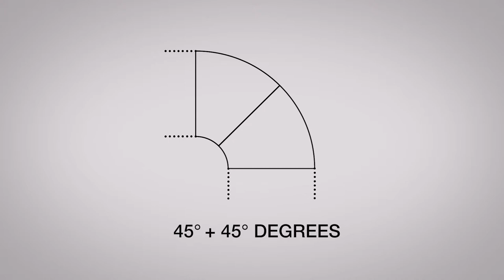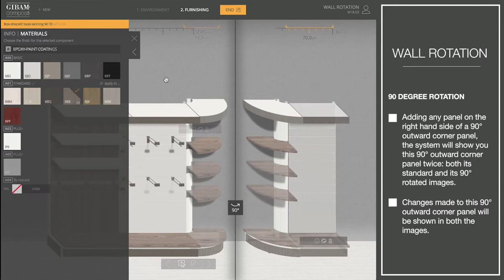youtube video #-8HoxqNWimg